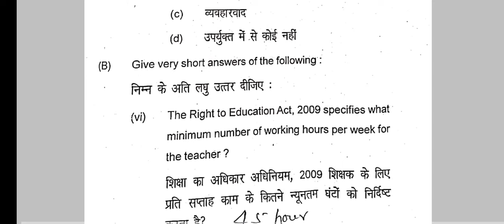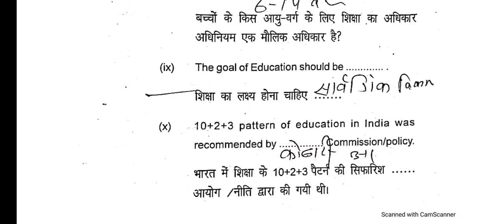B.Ed.1st Year Course-2 Contemporary India And Education Vvi Question 2024।।Patliputra University PPU